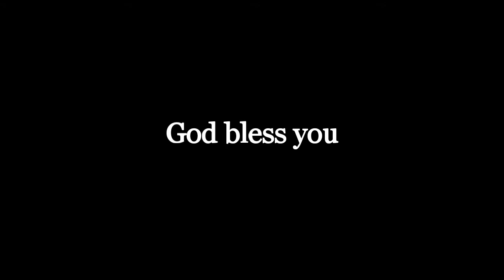Apostle Paul's Letter to the Philippians, Full Audio Chapter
Listen to Paul's letter to the Philippians and be blessed.